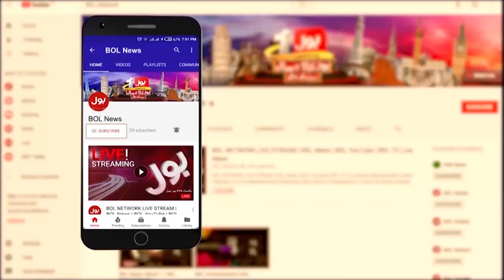BREAKING NEWS: Pakistan In 2023? | Future Of Pakistan | Muzzammil Aslam Predictions